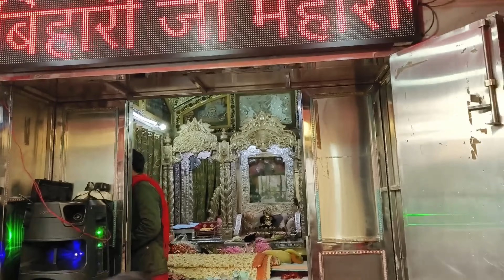YouTube Rewind 2023 ⏪ : was anything different this year ?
In this Vlog I am narrating 2 stories
Story 1 : Haridwar Rishikesh
Story 2 : Vrindavan Mathura

"Dive into the ultimate rewind experience of 2023! This year, my YouTube Rewind encapsulates the best of both worlds—travelling with friends and exploring new horizons with family. From epic adventures and spontaneous road trips with friends to heartwarming family moments in beautiful destinations, this rewind is a tapestry of shared experiences and cherished memories. Join the journey, relive the excitement, and celebrate the diverse tapestry of life in my rewind. Don't miss out on the joy, laughter, and the extraordinary moments that made 2023 unforgettable!"